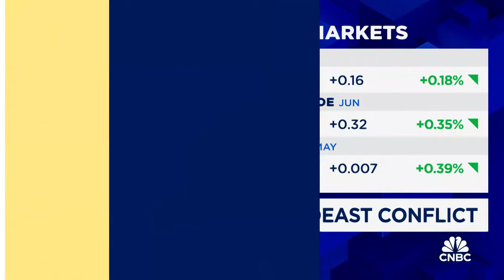CFR's Michael Froman on Disney's proxy battle win, Middle East conflict and U.S.-China relations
Michael Froman, Council on Foreign Relations President, former U.S. Trade Representative in the Obama administration and Disney board member, joins 'Squawk Box' to discuss Disney's proxy battle with activist investor Nelson Peltz, geopolitical tensions in the Middle East, fears of a broader conflict, U.S.-Israel relations, Treasury Secretary Janet Yellen's trip to China, and more.